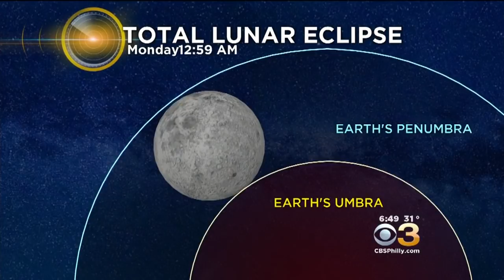Sunday's Total Lunar Eclipse Will Be A 'Super Blood Wolf Moon'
Derrick Pitts from the Franklin Institute explains how you can watch the Super Blood Wolf Moon.